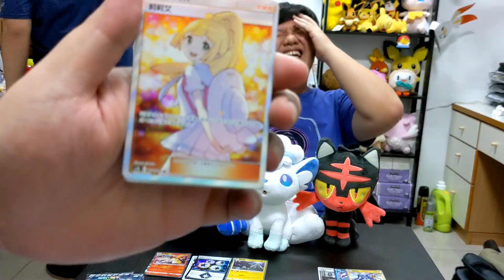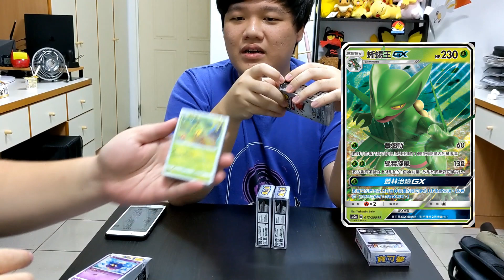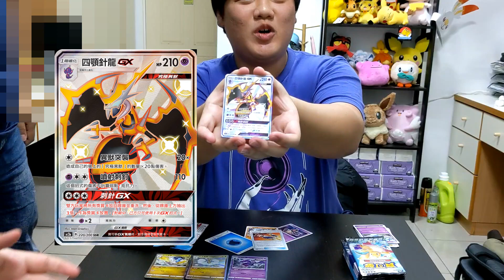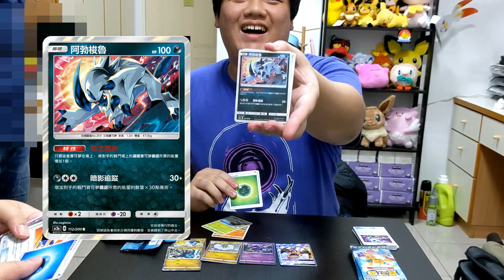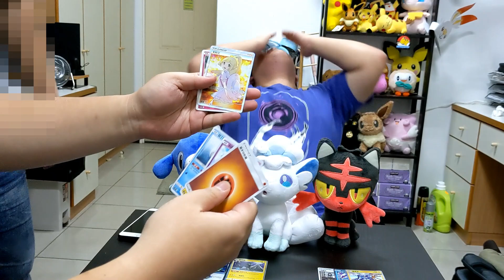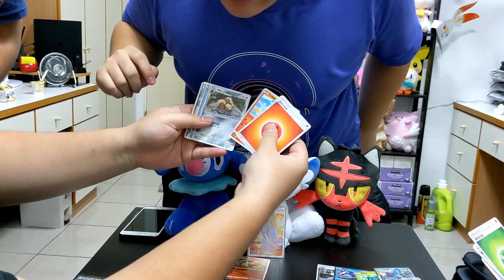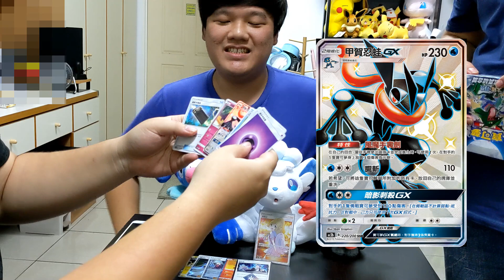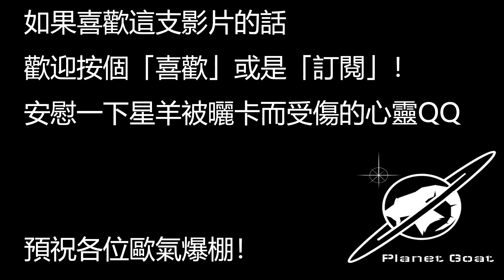【PTCG】抽到全圖XX啦！超商V.S.卡盒，卡包大對決！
再三強調那些好卡都不是我的啊！！
這是星羊拍的第一支寶可夢卡牌(PTCG)的影片，之後應該會多滿多關於這個主題的影片來跟大家推薦這款卡牌遊戲XD